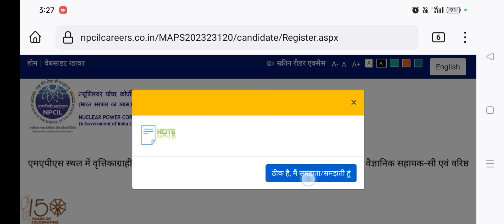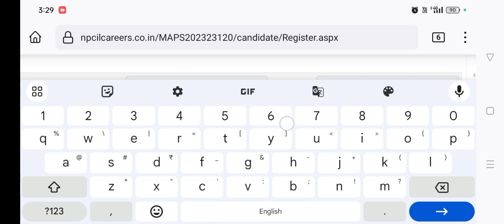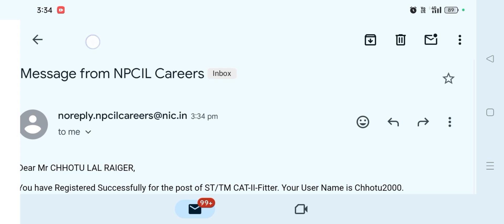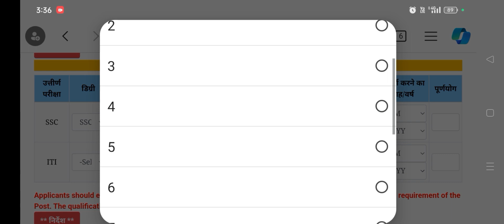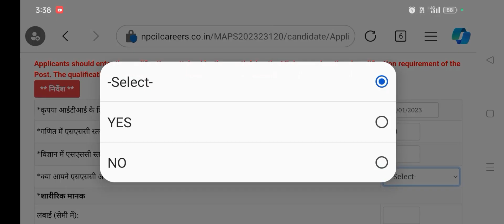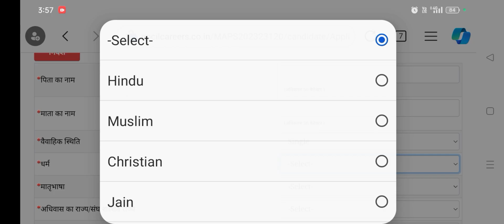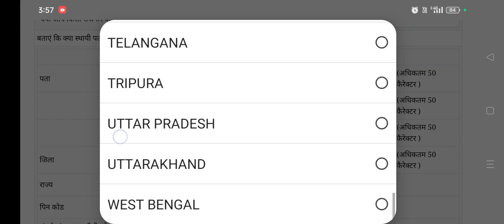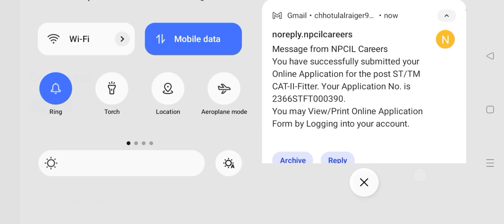NPCIL ONLINE FORM 2023 TRAINEE &TECHNICIAN | NPCIL ONLINE FORM KAISE BHARE 2023 | NPCIL VACANCY 2023